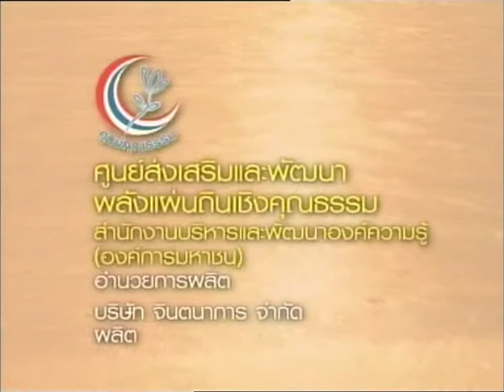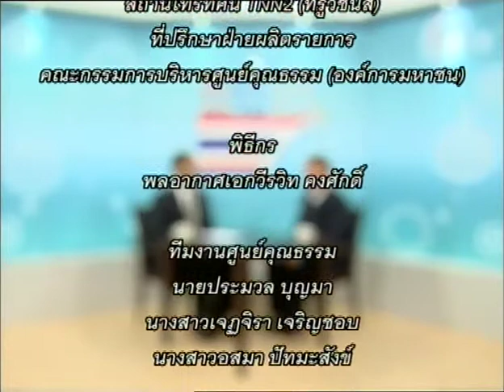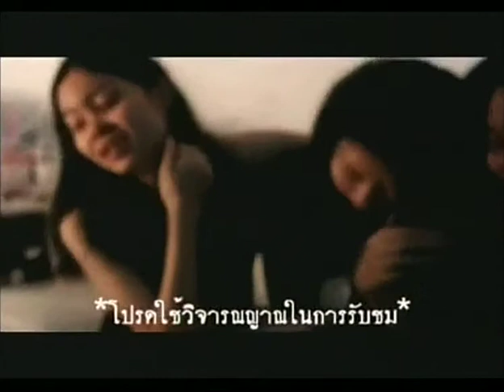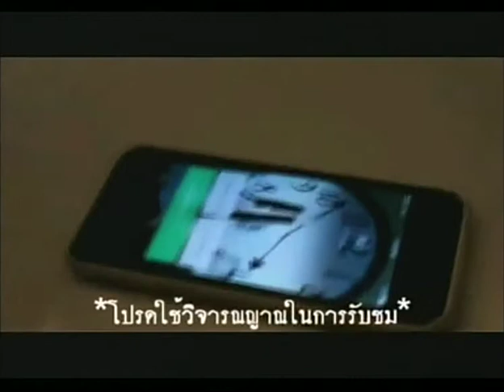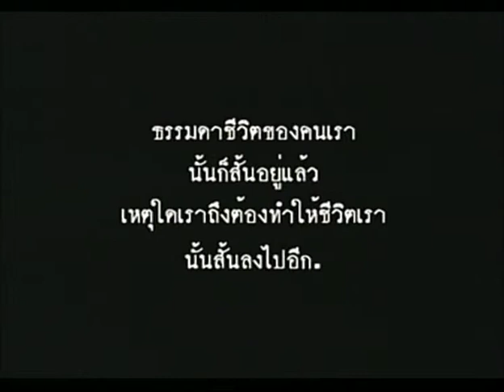หมอไทยหัวใจอาสา